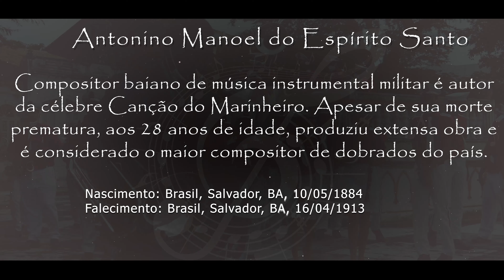Dobrado 207 - Filarmônica Lyra Popular de Belmonte/BA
Dobrado 207 de autoria de Antonino Manoel do Espirito Santo, apresentação da Filarmônica Lyra Popular de Belmonte/BA.

Projeto: A MÚSICA É O REMÉDIO DA ALMA - PRODUÇÃO
VIRTUAL DA LYRA POPULAR DE BELMONTE.

O projeto tem apoio financeiro do Estado da Bahia, através da Secretaria de Cultura e da Fundação Cultural do Estado da Bahia (Programa Aldir Blanc Bahia), via Lei Aldir Blanc, direcionada pela Secretaria Especial da Cultura do Ministério do Turismo, Governo Federal.